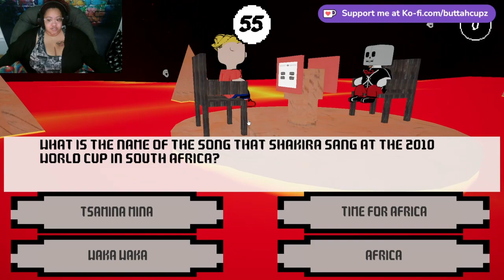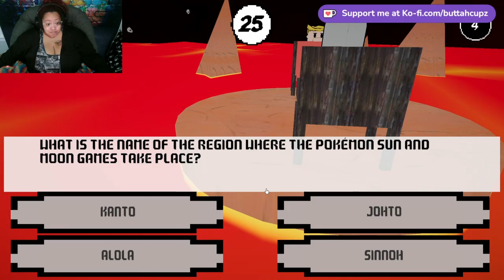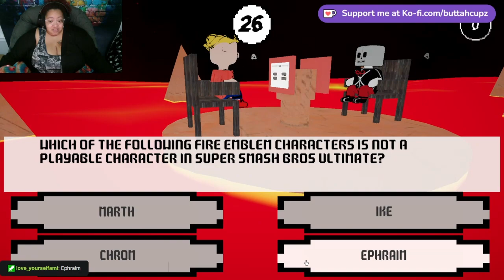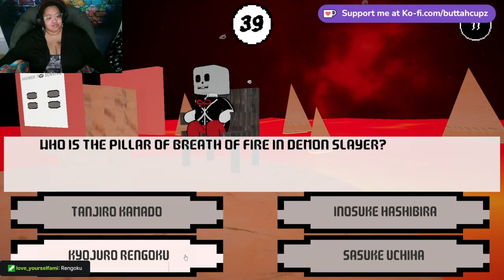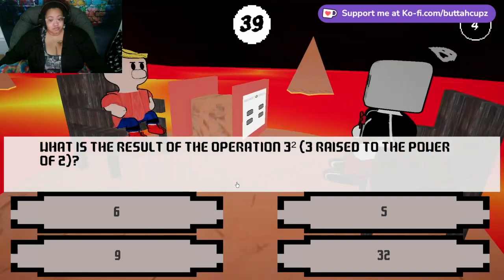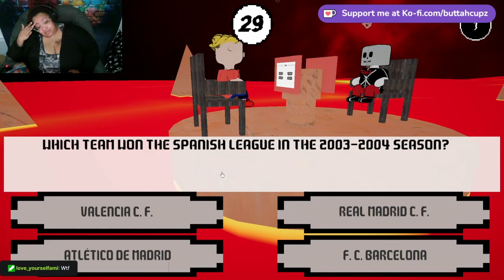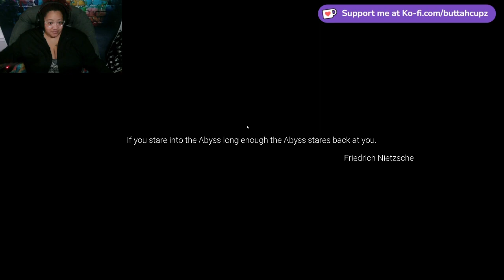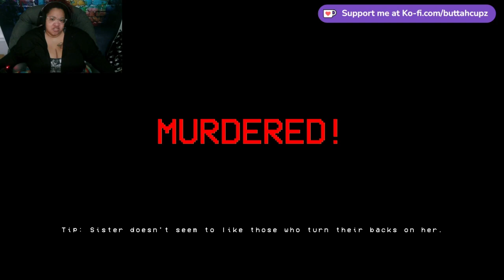This was a ragey game for me lol | Answer to Survive w/ some Silent Breath